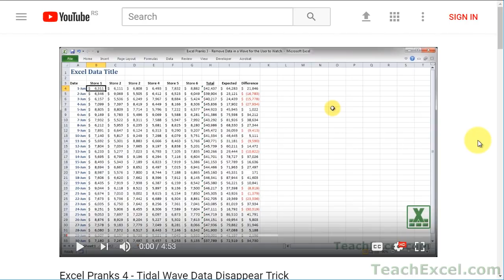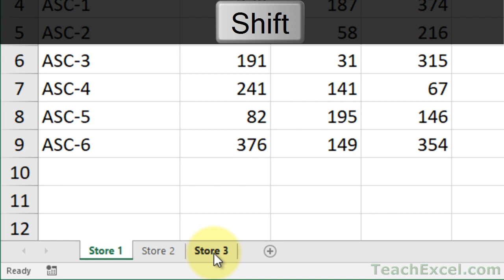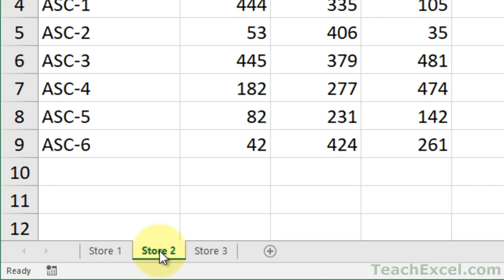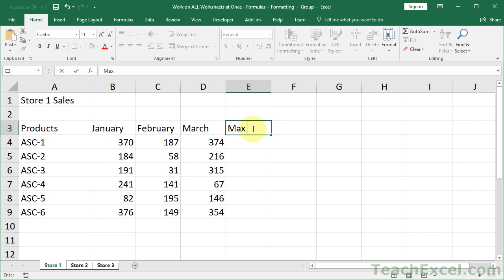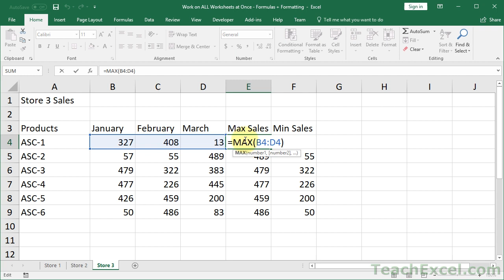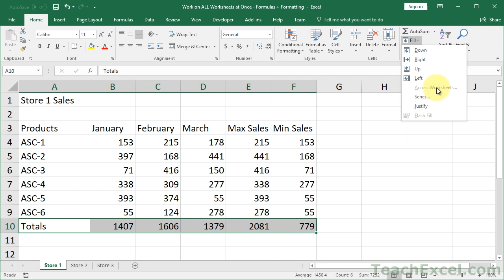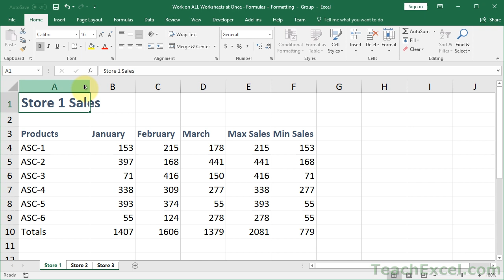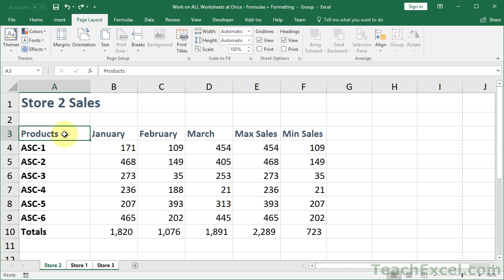Edit Multiple Worksheets at Once in Excel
Real-world examples of working on multiple Excel worksheets at once. This includes working on every worksheet in the worksheet or just on select worksheets.

This tutorial includes many examples that illustrate how useful this feature can be, including how to add formatting, number formatting, formulas, functions, delete data, paste data, and quickly copy data from one worksheet onto all worksheets at once.

TeachExcel.com